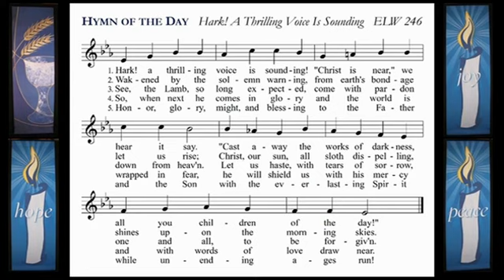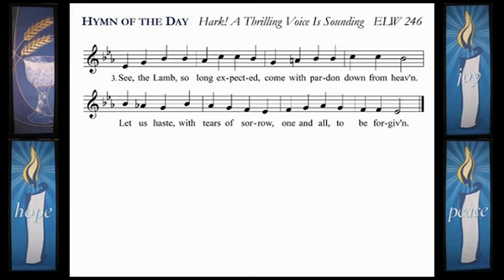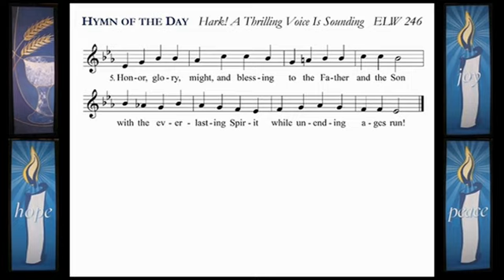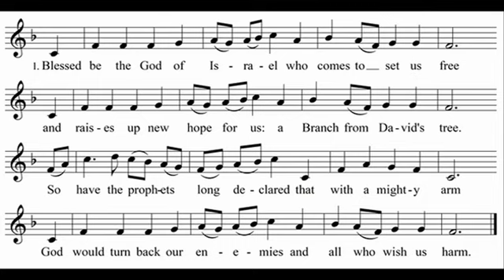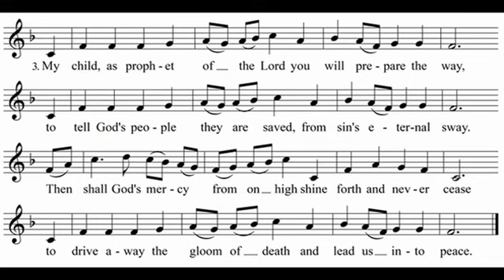Advent Midweek - "The Peace of Christmas" - Week 1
Midweek service for December 1, 2021
"Who Owns the Cloud?"
Luke 21:25-36